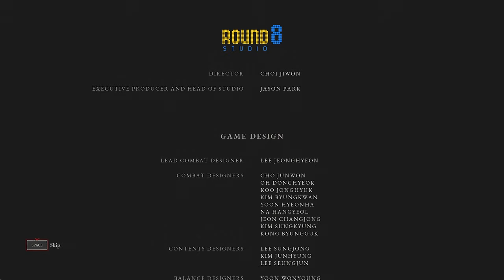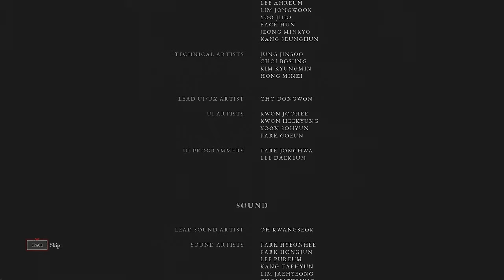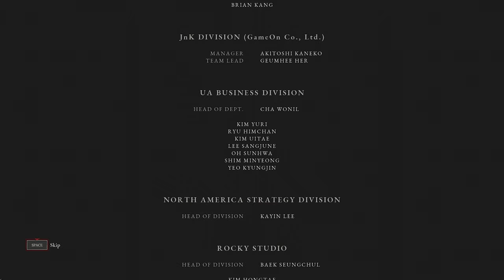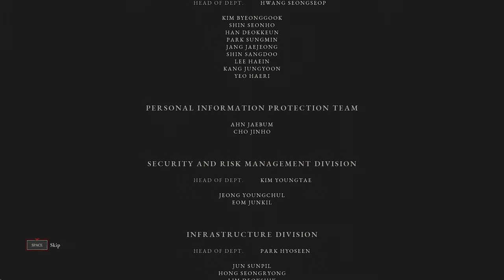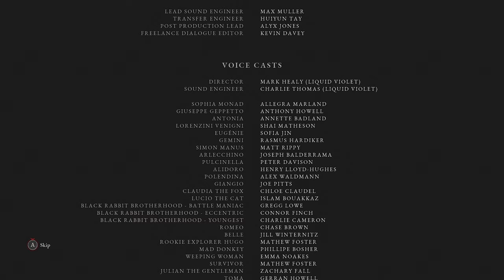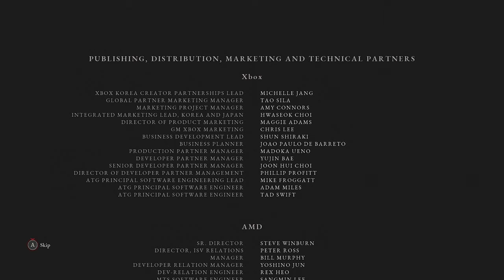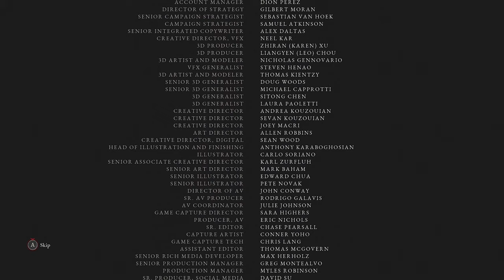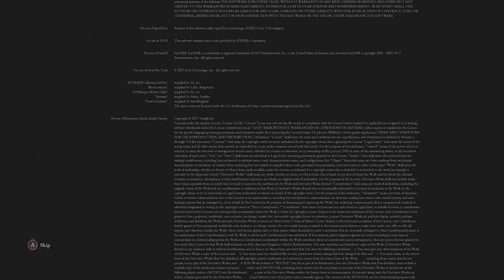Lies Of P Final Nameless Puppet! 9 hours to beat!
hello everyone i hope you guys like this video i had to use three different weapons to beat this boss it took me about 8-9 hours. im trying to make my videos short so they are more consumable i hope you guys like (chu)